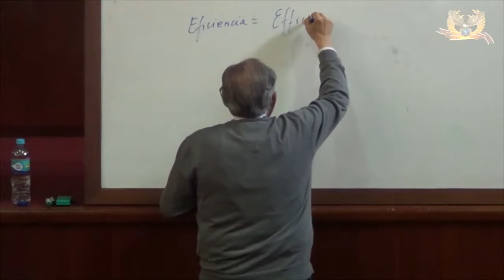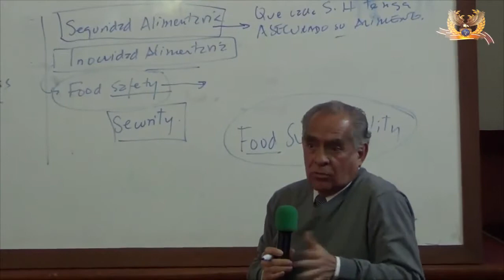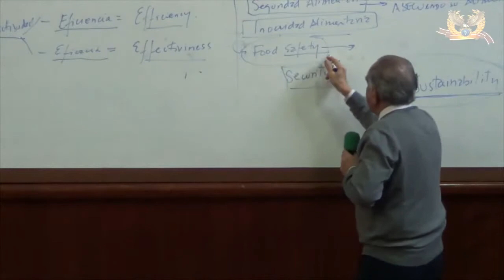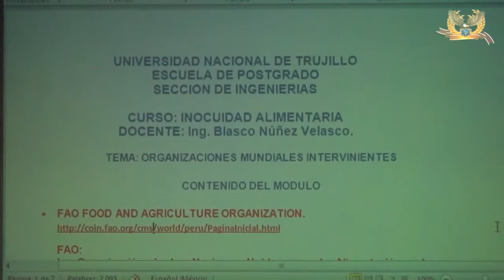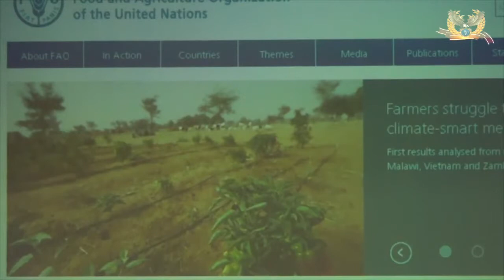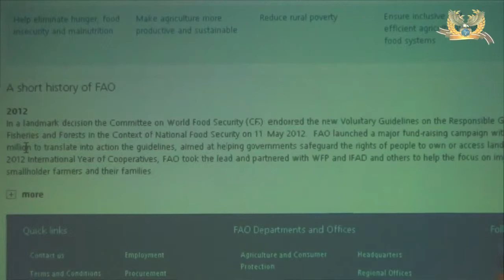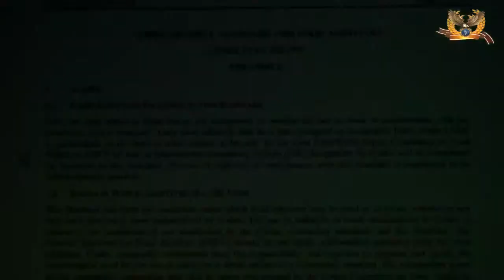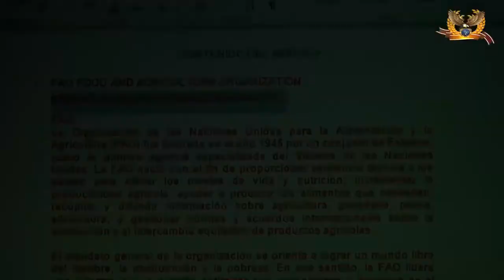ORGANIZACIONES MUNDIALES INTERVINIENTES PART01 (INOCUIDAD)